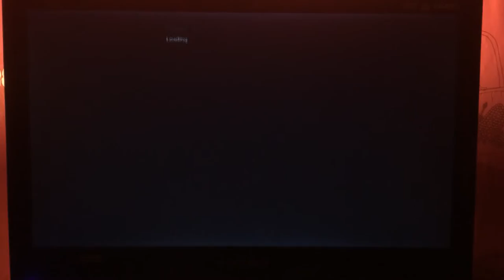i4atv - Sports - Darts